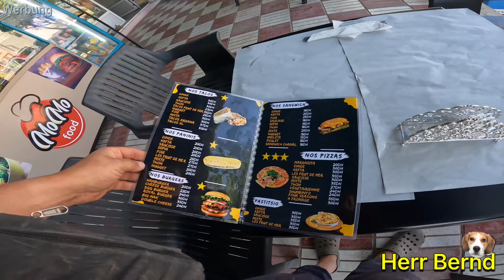Kabelbrand im Radio - immer mehr geht kaputt 😞- Elektriker kommt endlich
CHEFREE AF300 Heißluftfritteuse：

Link zu dem Konto, das wir nutzen, um im ausland geld zu wechseln :

Du hast Interesse an unseren PDF Kochbüchern?